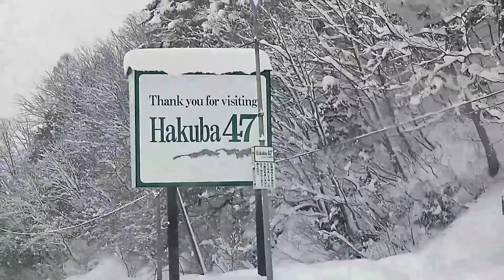Lib Fam: Trip to Hakuba ( Hakuba 47 , Hakuba Goryu snow resort )